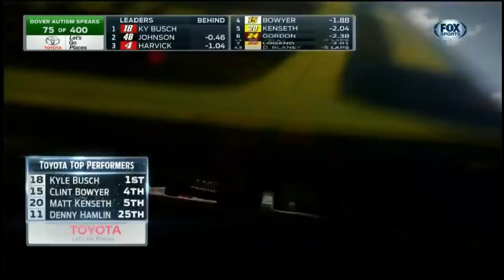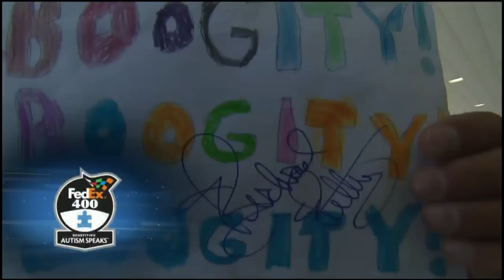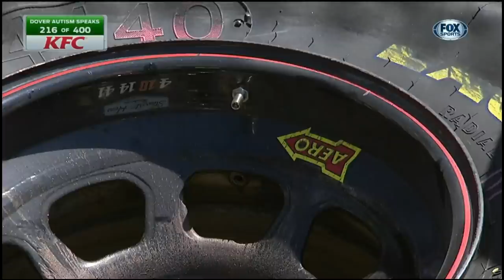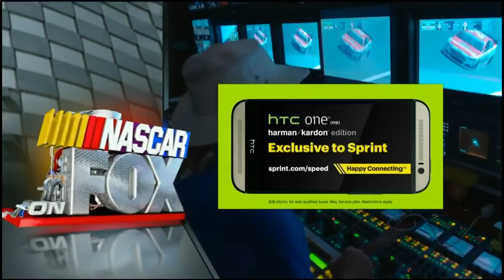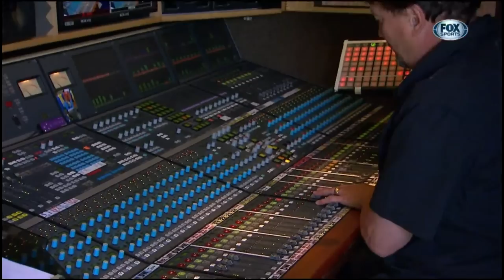2014 FedEx 400 at Dover International Speedway - NASCAR Sprint Cup Series [HD]